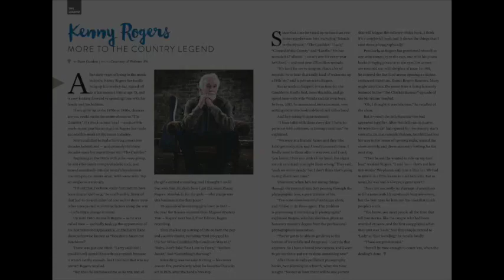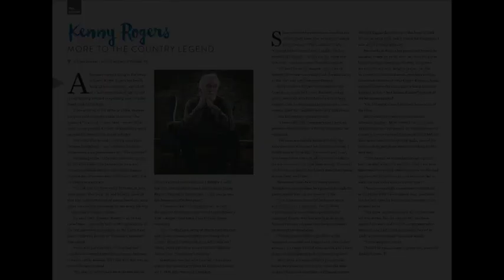The Art of Conversation with Kenny Rogers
Pie Media Group's Dave Gordon sits down with the iconic Kenny Rogers